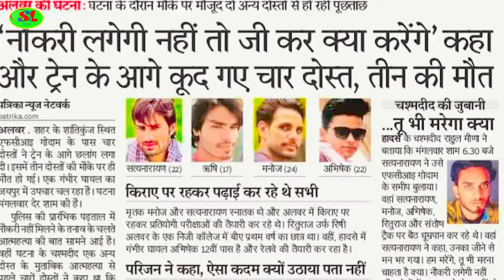Lal Yadav का हिट भोजपुरी गाना | शिक्षित मांगे भीख | Bhojpuri Superhit Song 2023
Album :-  Shikshit Mange Bhikh
Song :-  शिक्षित मांगे भीख
Singer :- Sanjay Lal Yadav
Lyrics :-  Sanjay Lal Yadav
Composer :- Sanjay Lal Yadav
Video :- Ankur Yadav
Producer :- Priyesh Yadav
Digital Head :- Vicky Yadav
Label / Company :-Sanjay Lal Official

Company Brand :-Sanjay Lal Official